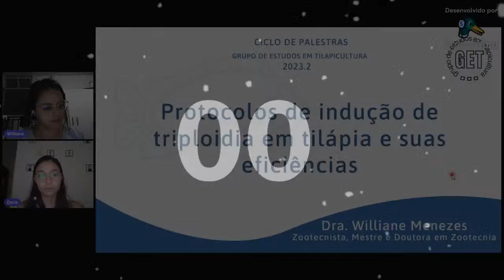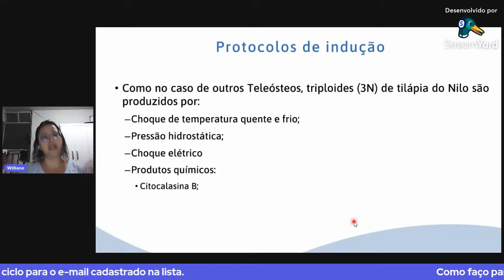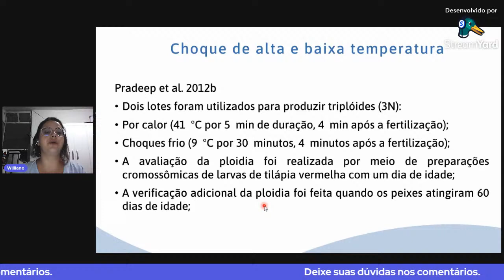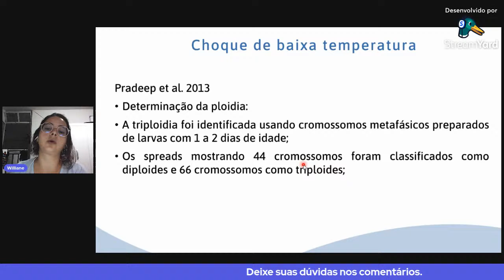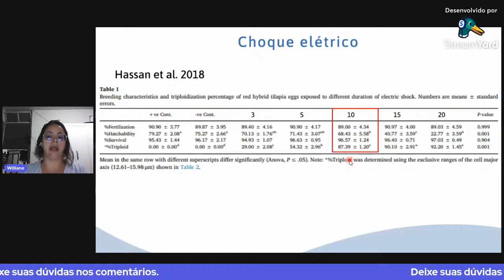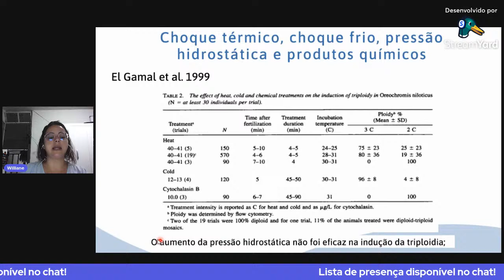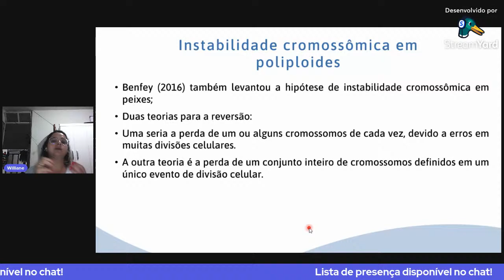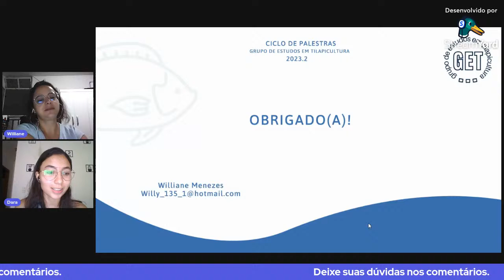Protocolos de indução de triploidia em tilápia e suas eficiências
Vamos receber no ciclo de palestras do Grupo de Estudos em Tilapicultura de 2023.2  o Dra. Williane Menezes: Zootecnista pela Universidade Federal de São João Del Rei; Mestre pela Universidade Federal dos vales do Jequitinhonha e Mucuri; Doutora em Zootecnia pela Universidade Federal de Minas Gerais; Atualmente pesquisadora pós Doc na Universidade Federal de Minas Gerais; Com experiência em produção e reprodução animal Apresentando o tema:

Dia 12/12, terça-feira, às 18:30

📌 Lembrando que para ter o certificado de participação é necessário ter no mínimo 75% de presença de todas as palestras do ciclo! Sendo a lista de presença enviada no momento das apresentações no chat.

Até lá!

🐟 Equipe GET 🐟